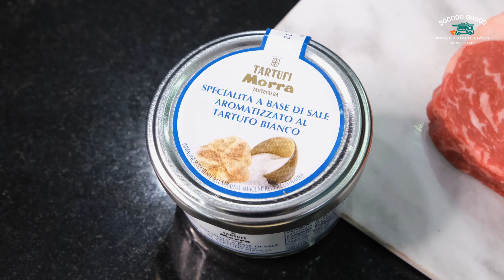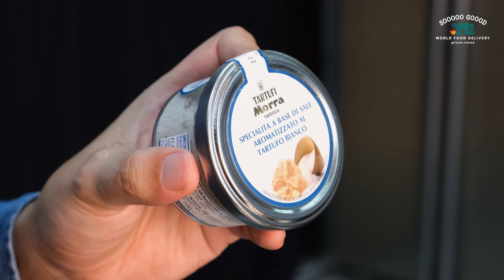Sooooo Goood Journey EP.01/2 @Sooooo Goood Butcher Shop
👏👏 มาแล้วช่วงใหม่ของเรา "Sooooo Goood Journey"👏👏👏
ที่จะพาคุณผู้ชมไป journey เจอเชฟทำอาหาร เจอร้านอาหารดีๆ และเจอวัตถุดิบสุดเจ๋ง!! เปิด EP. 01/1 กันด้วยการตามหาเนื้อสุด Premium มาปรุงอาหาร🥩🍳 ซึ่งตอนแรกเราได้ทำการนัดเชฟไว้แล้วเพื่อจะได้เปิดตัว Ep. แรกอย่างยิ่งใหญ่ แต่! เชฟไม่ว่างซะงั้น (แป่ว) แต่ the show must go on อะเนอะ เลยจะพาทุกคนไปหาซื้อเนื้อแบบพรีเมียมมาทำกินเองแทน EP.01/1 นี้เลยเป็นการไปหาซื้อเนื้อ Sooooo Goood Butcher Shop @Food Villa Ratchaphruek และจะมาทำเสต็กโชว์ใน EP.01/2 ครับ